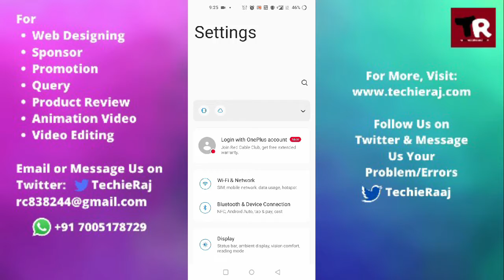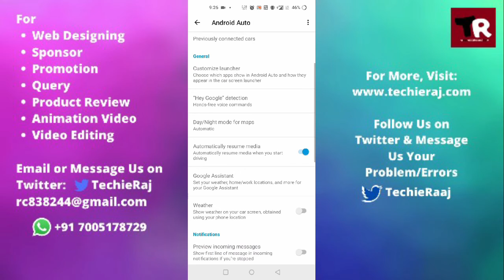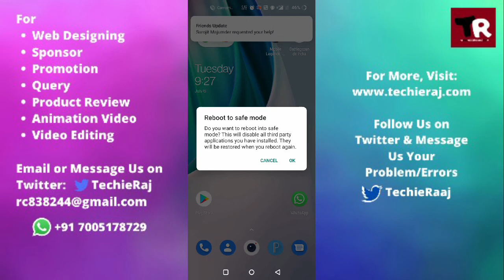OnePlus 7T Pro Android Auto Not Working Problem Solved